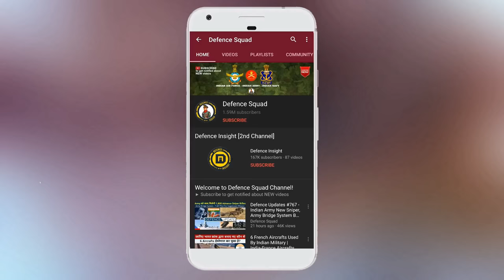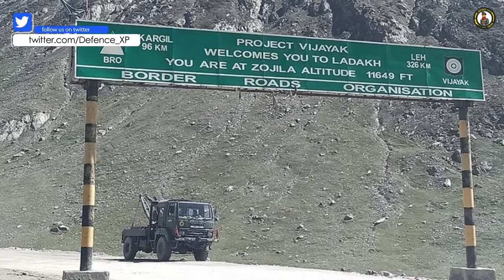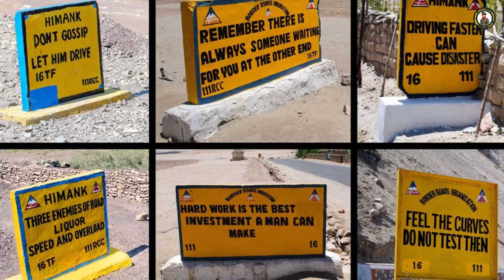Every Indian Must Know About The Border Roads Organisation - BRO India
Here is a video about The Border Roads Organisation (BRO).

The Border Roads Organisation (BRO) develops and maintains road networks in India's border areas and friendly neighboring countries. Officers from the Border Roads Engineering Service (BRES) and personnel from the General Reserve Engineer Force (GREF) form the parent cadre of the Border Roads Organisation. It is also staffed by officers and troops drawn from the Indian Army's Corps of Engineers on extra regimental employment (on Deputation). Currently, the organisation maintains operations in twenty-one states, one UT (Andaman and Nicobar Islands), and neighboring countries such as Afghanistan, Bhutan, Myanmar, and Sri Lanka. The BRO operates and maintains over 32,885 kilometers of roads and about 12,200 meters of permanent bridges in the country. Presently, BRO is also involved in the construction of a tunnel at the Rohtang pass which is estimated to be ready by 2019.

Hello Defence Lovers, DefenceGyaanSeries ke is episode No. 407 mai humne apko Border Roads Organisation ke baare mai bataya hai, Hume Umeed hai ki apko yeh episode pasand ayega.

We have compiled data from the Internet to find out About The Border Roads Organisation. Join us as we take a closer look at Indian BRO In Detail.

This video shares all about Border Roads Organisation - Border Roads Organisation Hindi - What Is Border Roads Organisation? - BRO India